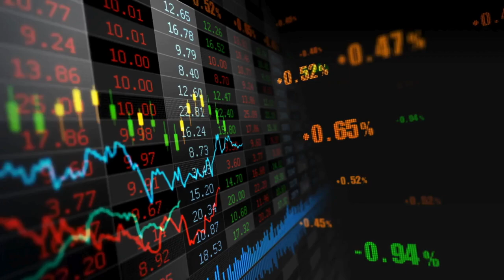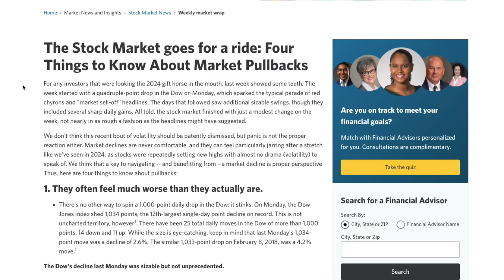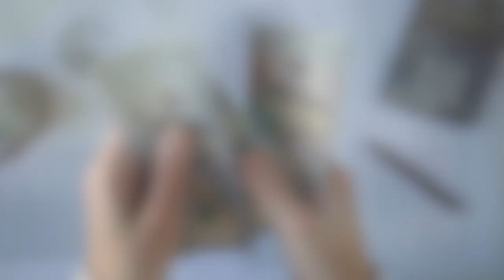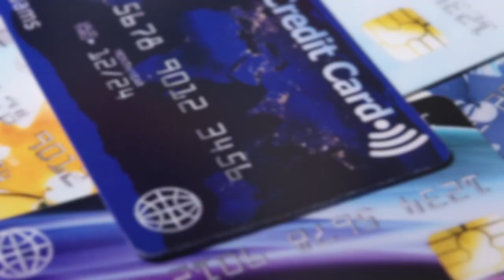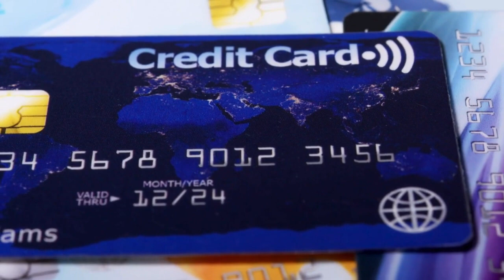How to Save Money Fast: 10 Budget Tips for Recession Prep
1. Use your car less
2. Work from home
3. Morning coffee run
4. Bring your lunch to work
5. Cut down on your vices
6. Meat-free meals
7. Eat out less
8. Shop from your pantry or fridge
9. Compare rates
10. Streaming services

Video: iPhone 13 Mini
Audio: FIFINE Studio Condenser USB Microphone T669